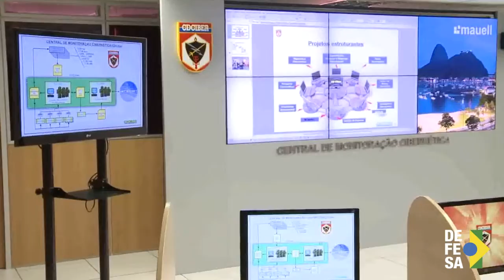Defesa realiza seminário sobre atuação das Forças Armadas na segurança dos Jogos Rio 2016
O ministro da Defesa, Raul Jungmann, fez nesta quarta-feira (22) a abertura do seminário “Emprego do Ministério da Defesa na Segurança dos Jogos Rio 2016”, que visa apresentar o planejamento dos comandos militares que atuarão na segurança dos Jogos, bem como a integração das Forças Armadas com os órgãos de Segurança Pública e Inteligência federais, estaduais e municipais.